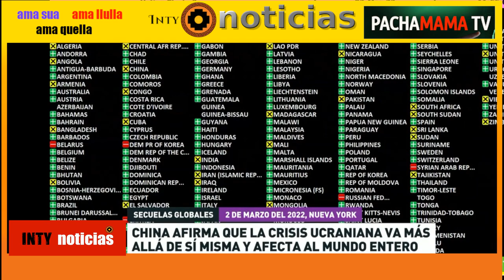HACEMOS UN LLAMADO A LA PAZ, EN EL CONFLICTO - USA Y RUSIA A PUNTO DE ROMPER RELACIONES - 21-MAR-22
21-MARZO-2022
Mientras el Ejercito Méxicano se dedica a CONSTRUIR país, en Europa cada día que pasa, los líderes políticos avanzan en el sentido opuesto.
"No queremos crear un Ejército europeo", ha señalado Josep Borrell, Alto Representante de Asuntos Exteriores, el día en el que el bloque comunitario echa a rodar lo que en la jerga bruselense se conoce como 'brújula estratégica'. Pero lo cierto es que la UE sí pone la primera semilla hacia una fuerza armada conjunta.
Mientras tanto los principales afectados son los civiles ucranianos, atrapados en esta guerra.